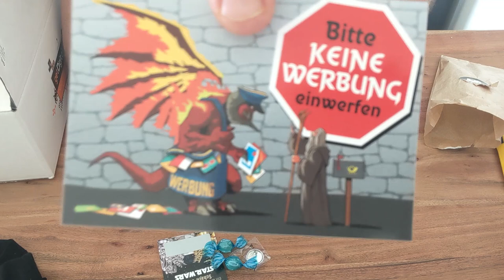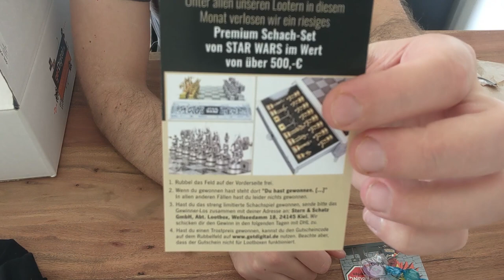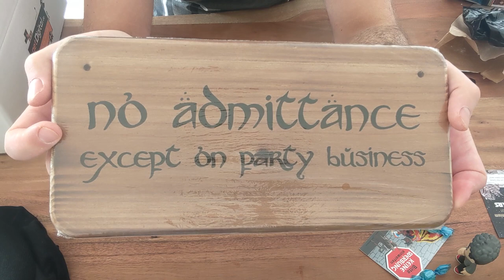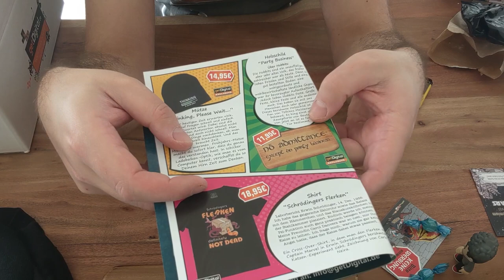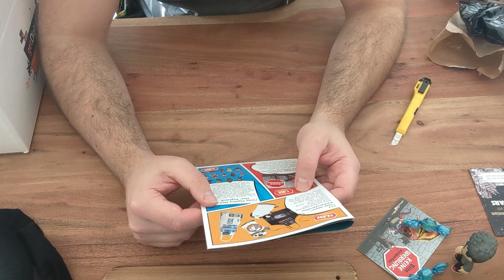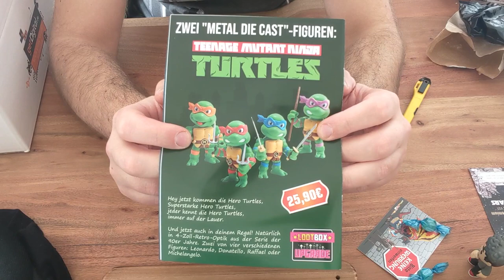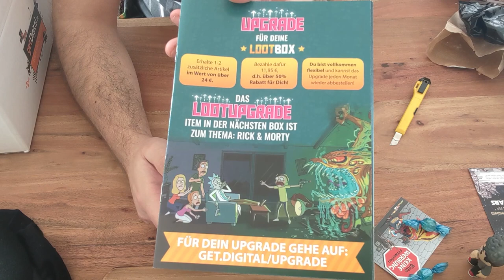getDigital Lootbox Februrar 2020: Unboxing & Highlights der Box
Was war in der Lootbox von getDigital im Februar 2020?

Dir entstehen keine zusätzlichen Kosten. Das Video ist weder von getDigital in Auftrag gegeben, noch wurde ich dafür bezahlt oder habe kostenlose Artikel erhalten. Ich bin regulärer Kunde bei getDigital und zahle den regulären Preis für die Artikel inkl. der Lootbox.